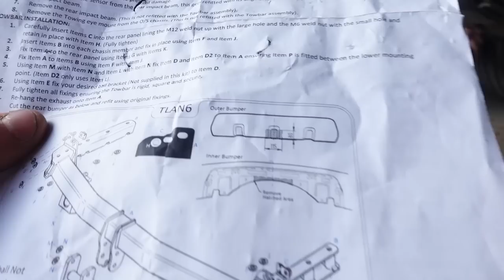Fitting A Towbar To My Wife's Discovery Sport - Bermick Motor Accessories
As some of you may know the UK government have announced that they are changing the law so that if you passed your test before 2013 you can now tow a trailer upto 3.5 ton (Depending on the limits of the towing vehicle).
With that announcement we decided to have a towbar fitted to Abi's car so she can tow here horse around and I can tow my track car around! The towbar was supplied and fitted by Bermick Motor Accessories in Leicester.

Hit up the guys to get your towing needs sorted out!